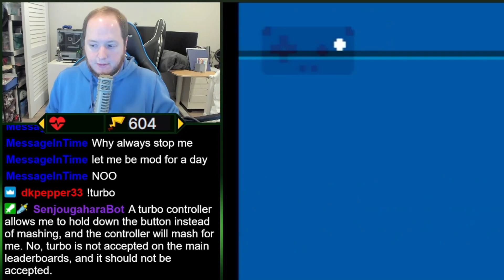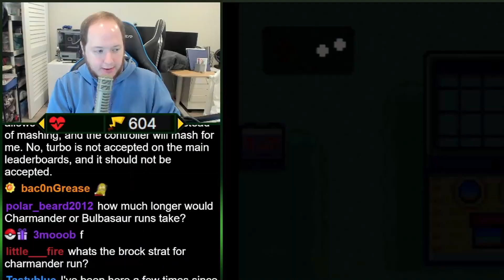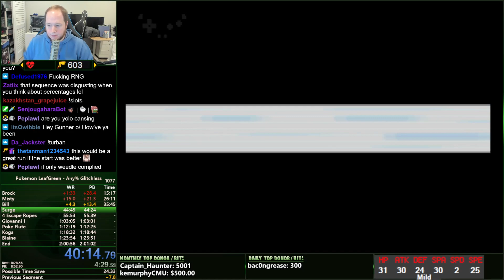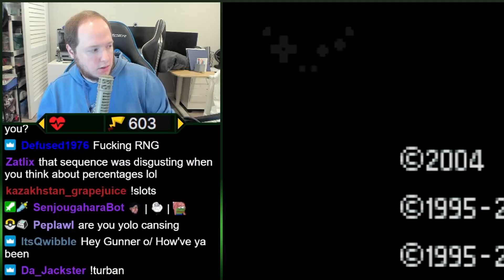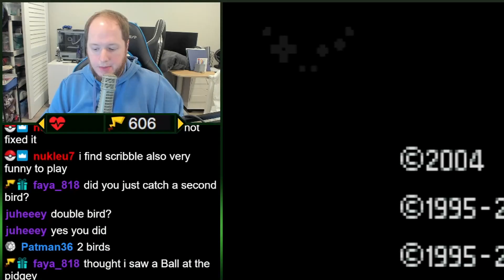"OH MY *DOLPHIN NOISE*" - Pokemon LeafGreen Speedrun Highlights!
This video features a severe amount of embarrassment.